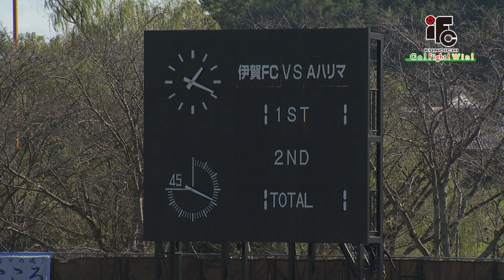2024プレナスなでしこリーグ1部 第22節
伊賀FCくノ一三重 VSASハリマアルビオン
10/20（日）上野運動公園競技場（三重県）